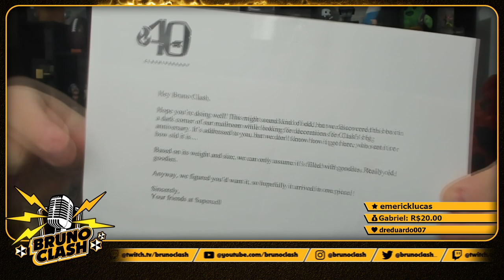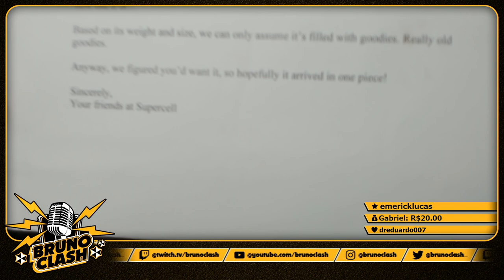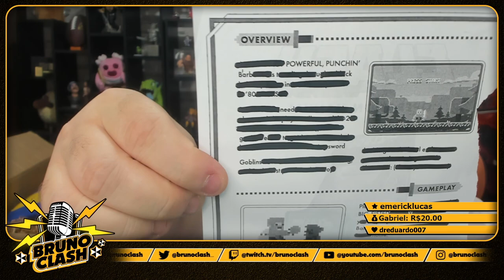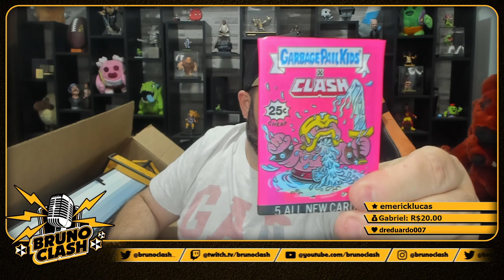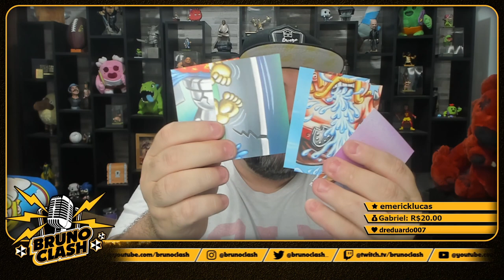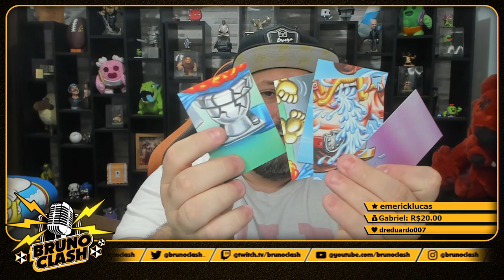🔥GANHEI uma CAIXA SURPRESA e GIGANTE do BÁRBARO do CLASH!!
🔥GANHEI uma CAIXA SURPRESA e GIGANTE do BÁRBARO do CLASH!! QUER SABER COMO VAI SER ESSA LOUCURA, ENTÃO ASSISTA AGORA AQUI NO CANAL BRUNO CLASH!!

SORTEIOS!!